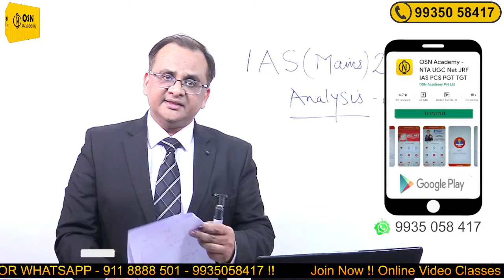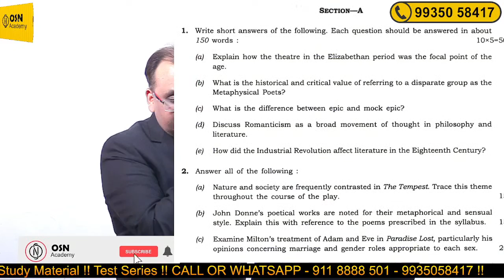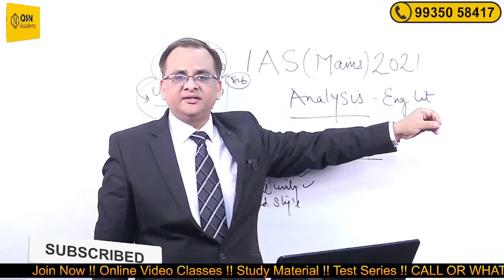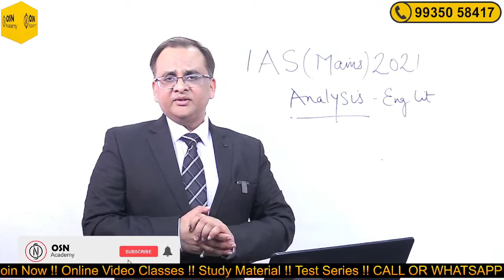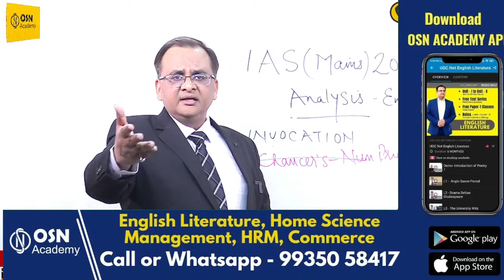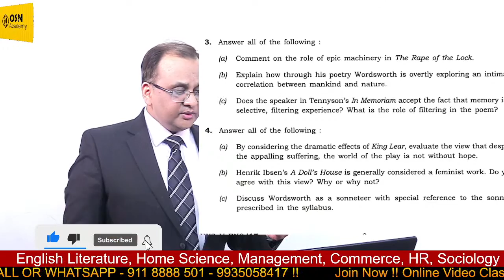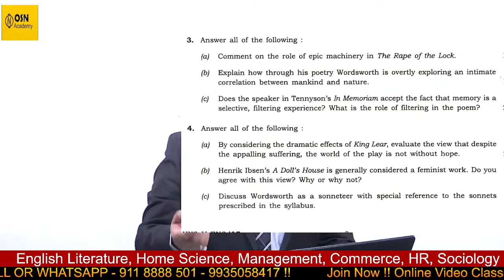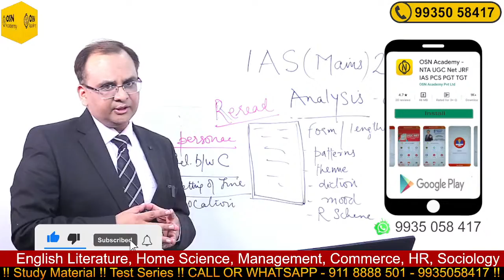IAS 2021 Mains English Literature Analysis | Paper 1 Discussion | PCS/BPSC/TGT/PGT/ etc